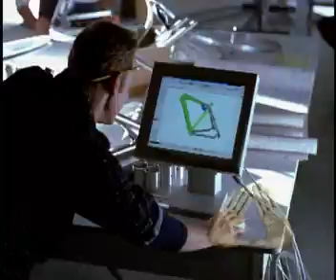Muhammad Luqman Demo Reel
Video and Film Demo Reel. Demo video of video editing work.